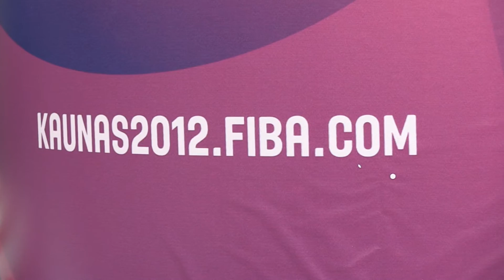Lietuva (U17) - Ispanija (U17) 83:91. Ispanijos rinktinės atstovų komentarai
Trečios rungtynės -- trečias pratęsimas. Antrąjį pralaimėjimą Kaune vykstančiame pasaulio jaunių (iki 17 metų) vaikinų krepšinio čempionate patyrė Lietuvos rinktinė (1-2). Dviejų tūkstančių žiūrovų palaikomi Pauliaus Juodžio auklėtiniai 83:91 (17:13, 15:23, 22:21, 23:20, 6:14) nusileido Ispanijos rinktinei (2-1).